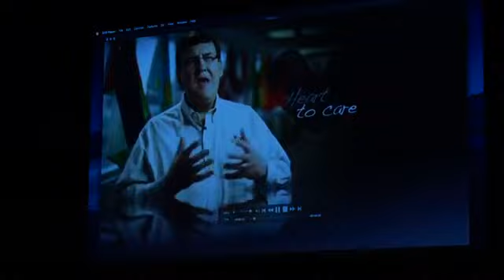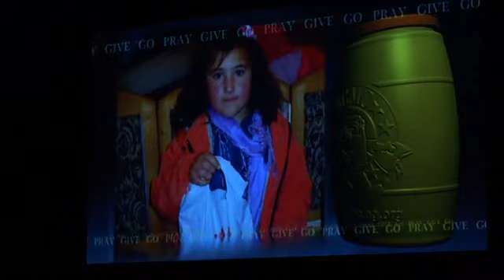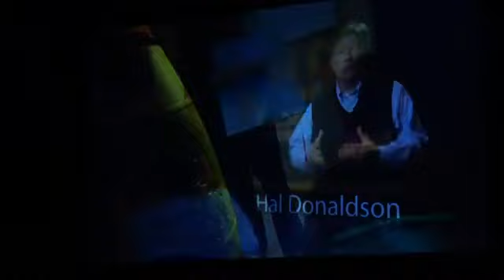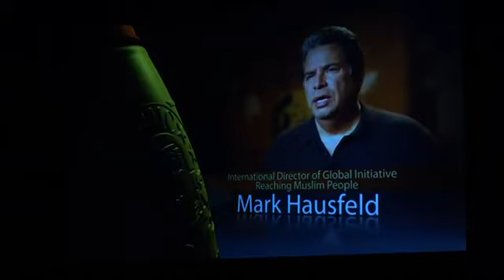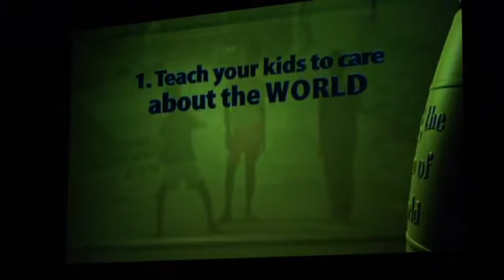Prayer and Fasting New Year 2019! | Pastor Paul Capehart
This is the official YouTube channel of Harvest Family. Our mission is to inspire people to live for Jesus!

We’re a local church in Cypress, Texas with a worldwide vision led by Pastor Paul Capehart.

Watch us livestream each Sunday at 11am CST.